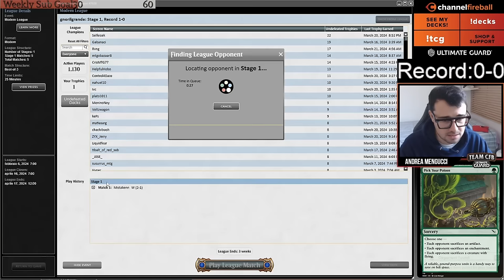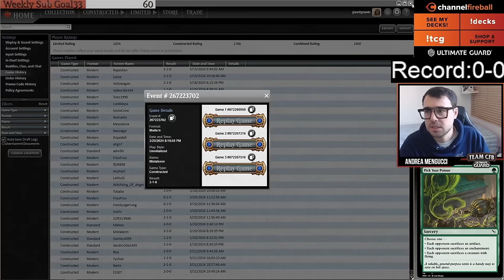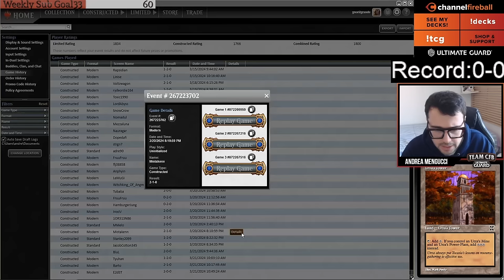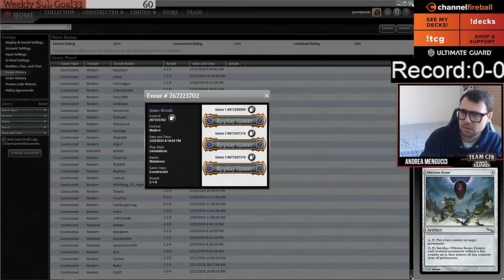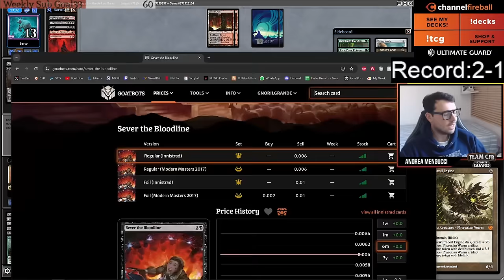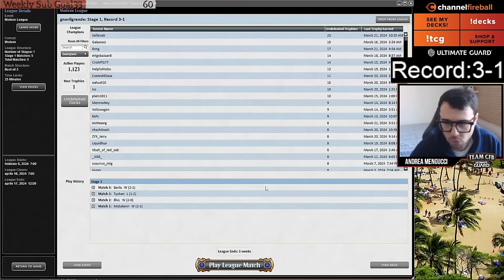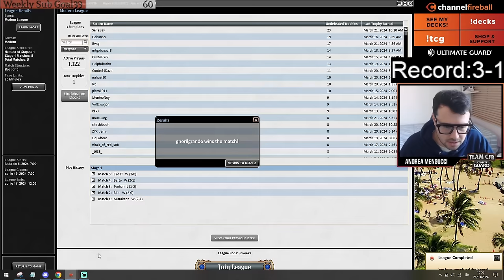New card for Tron! | Modern | MTGO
Time Stamps:
0:00 Intro
1:50 Round 1 VS Amulet Titan
7:42 Round 2 VS Scam Zoo
23:51 Round 3 VS Domain Zoo
37:48 Round 4 VS Rakdos Scam
1:06:30 Round 5 VS Mono G Tron

4 Ancient Stirrings
3 Wurmcoil Engine
4 Chromatic Sphere
4 Urza's Tower
3 Dismember
4 Expedition Map
4 Urza's Power Plant
4 Karn, the Great Creator
4 Oblivion Stone
3 Relic of Progenitus
4 Urza's Mine
1 Talisman of Resilience
4 The One Ring
2 Ulamog, the Ceaseless Hunger
3 Sylvan Scrying
3 Forest
2 Urza's Saga
2 Chromatic Star
1 Pick Your Poison
1 Boseiju, Who Endures

1 Chalice of the Void
1 Cityscape Leveler
2 Pick Your Poison
1 Engineered Explosives
1 Tormod's Crypt
2 Haywire Mite
1 Boseiju, Who Endures
1 Pithing Needle
1 Sundering Titan
1 The Stone Brain
1 Liquimetal Coating
1 Phyrexian Metamorph
1 Ensnaring Bridge